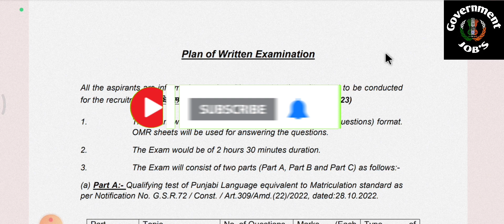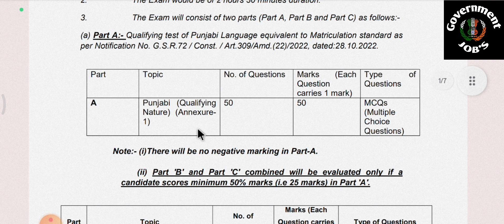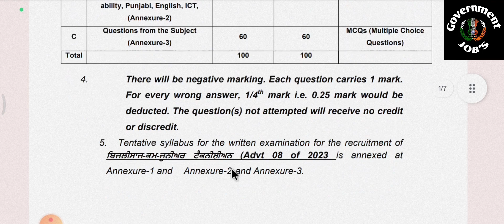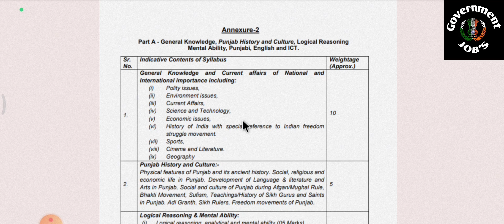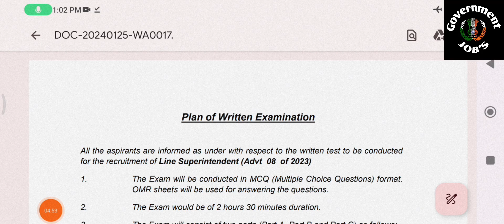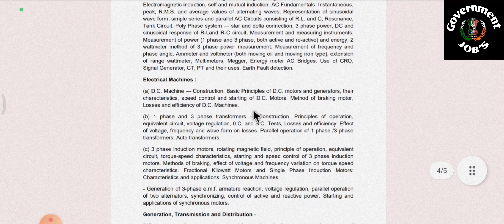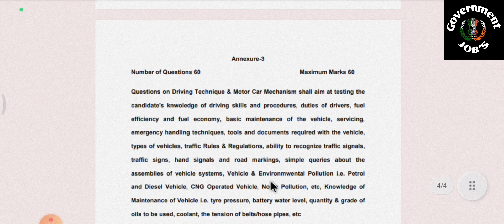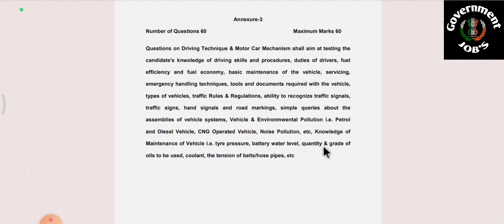PSSSB out syllabus Post of advt no 08/2023